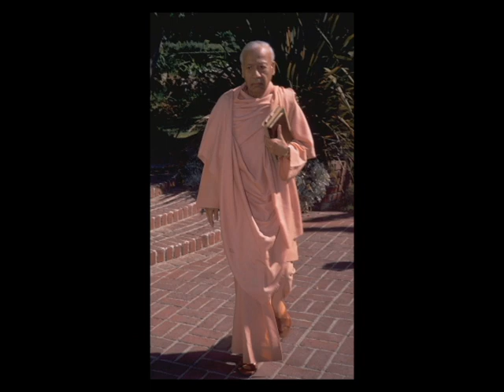Swami Prabhavananda - Lecture on Swami Vivekananda and the West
This lecture,Swami Vivekananda and the West, was given by Swami Prabhavananda on January 10th, 1971 in the Hollywood Vedanta Temple.

Swami Prabhavananda was a disciple of Maharaj Swami Brahmananda, the spiritual son of Sri Ramakrishna. Swami P, as he was known by his disciples, knew many of the direct disciples of Ramakrishna and Holy Mother, Sri Sarada Devi.

This series of lectures was recorded by Govinda (Al Eschner), who is a long-time devotee and for years a member of the Board of Trustees of the Vedanta Society of Southern California.

Govinda and his family have graciously donated their tapes for digitization and online viewing.

For more about VSSC activities and schedules, please For books, audio, and video on Vedanta and the world's religions, please

For more free video of Swamis of the Ramakrishna Order, please